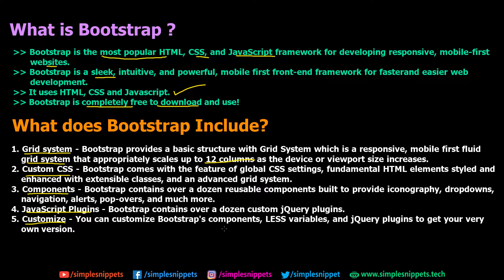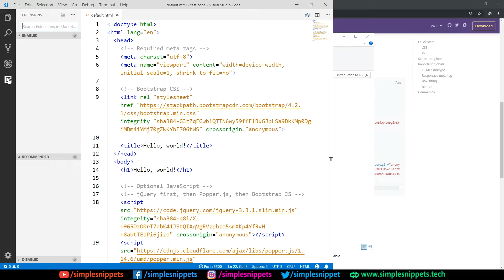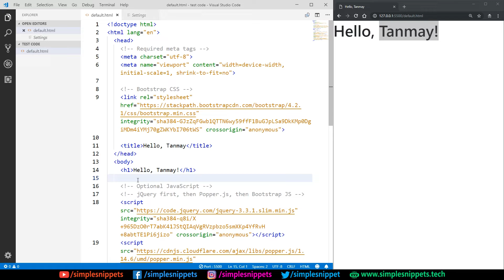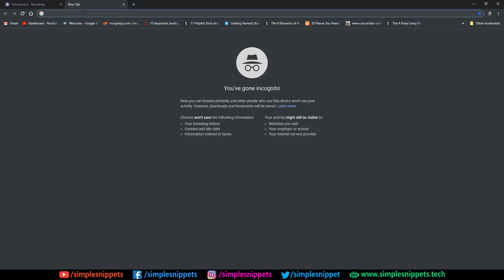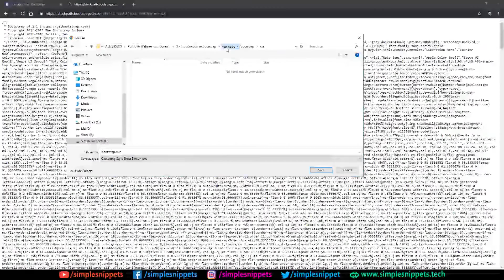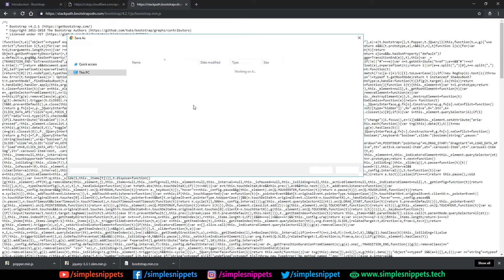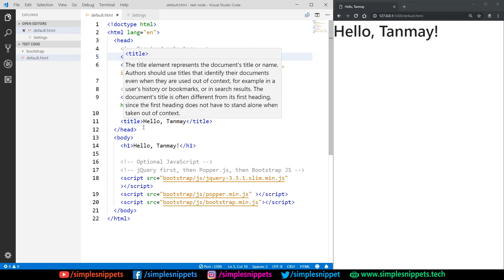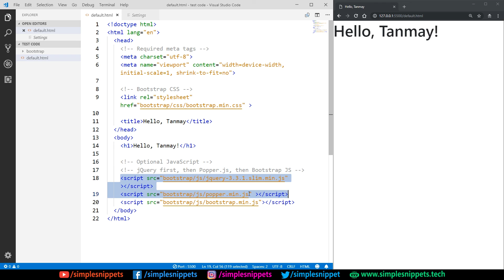Introduction to Bootstrap Framework - Setting Up & Including Bootstrap in our Project | Tutorial - 2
Understand the Bootstrap framework for mobile first responsive website development. In this tutorial we will take a brief introduction to what is bootstrap framework and how it helps us in front end responsive mobile web development. We will also include bootstrap library into our project at the end of this video.

Bootstrap is the most popular HTML, CSS, and JavaScript framework for developing responsive, mobile-first websites.
Bootstrap is a sleek, intuitive, and powerful, mobile first front-end framework for faster and easier web development.
It uses HTML, CSS and Javascript.
Bootstrap is completely free to download and use!

What Bootstrap Includes?
1. Grid system - Bootstrap provides a basic structure with Grid System which is a responsive, mobile first fluid grid system that appropriately scales up to 12 columns as the device or viewport size increases.
2. Custom CSS - Bootstrap comes with the feature of global CSS settings, fundamental HTML elements styled and enhanced with extensible classes, and an advanced grid system.
3. Components - Bootstrap contains over a dozen reusable components built to provide iconography, dropdowns, navigation, alerts, pop-overs, and much more.
4. JavaScript Plugins - Bootstrap contains over a dozen custom jQuery plugins.
5. Customize - You can customize Bootstrap's components, LESS variables, and jQuery plugins to get your very own version.